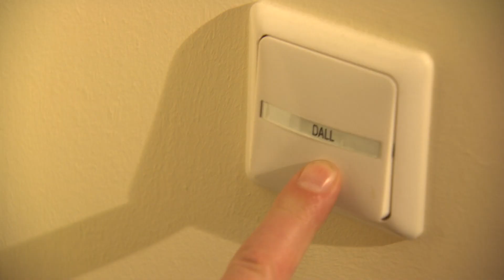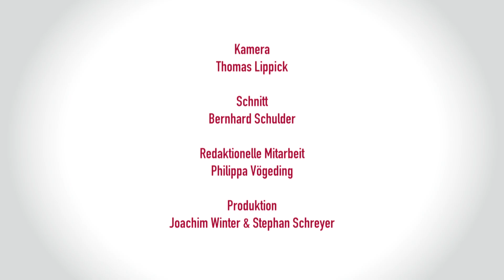Karl Dall bei WinterSchreyer (Lang) - "Unterhaltung ungeschminkt" - Kult-Entertainer Karl Dall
Wer kennt ihn nicht, den Kult-Entertainer Karl Dall! Zahlreiche TV- und Bühnenauftritte machen ihn legendär. Sehen Sie hier die Langversion des Interviews.